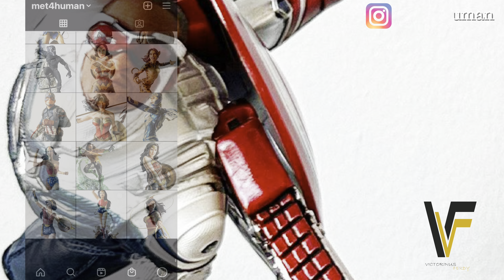UNBOXING CAPTAIN AMERICA SAM WILSON ART-SCALE 1/10 - BY. IRON STUDIOS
Hi Guys,
The statue that We will unbox and review today is "CAPTAIN AMERICA - SAM WILSON". An Art-Scale 1/10 statue By. Iron Studios.
this statue was made based on The Falcon And The Winter Soldier TV Series in Disney+

Timestamp
0:00 Opening
0:51 Unboxing & Inside The Box
0:56 Review & Assemble
5:36 360 View & Details
6:59 Closing

CAPTAIN AMERICA (SAM WILSON)
Manufacturer : Iron Studios
Brand               : MARVEL
Scale                : 1/10
Materials         : Polystone and Hand-Painted
Product Size   : Height: 18.1" (46 cm)
                           Width: 13.7" (34.8 cm)
                           Depth: 9.6" (24.4 cm)